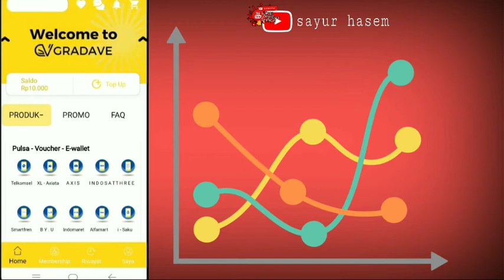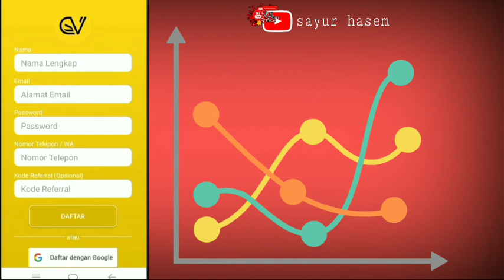Aplikasi Gradave Penghasil Uang scam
Aplikasi Gradave Penghasil Uang Apakah Aman atau Penipuan?

Sejatinya, aplikasi Gradave bukanlah aplikasi penghasil uang. Namun ada sebuah event, dimana kita memiliki kesempatan mendapatkan uang. Jadi singkatnya, ada peluang di Gradave bagi kita yang suka mencari uang di aplikasi-aplikasi tertentu.

Akan tetapi saat kami sendiri melihat beberapa reviewnya di Play Store, aplikasi ini dinyatakan tidak membayar dan maka dari itulah banyak pengguna yang memberikan rating bintang satu terhadap aplikasi ini.

Review Aplikasi Gradave Penghasil Uang

Event tersebut adalah event mengundang teman, menyebar kode undangan lalu dibayar. Hanya ada 1 tugas saja, yaitu sebarkan kode undangan Anda dan ajak semua teman agar mau mengunduh dan mendaftar Gradave.

Setiap undangan, kita bisa dapat uang Rp 5.000. Sementara orang yang memakai kode undangan kita mendapatkan uang Rp 10.000.

Gradave sendiri adalah aplikasi pembelian produk digital. Ada banyak produk yang dijual, seperti pulsa untuk semua operator, token listrik, voucher Indomaret, voucher Alfamart, top up OVO, Gopay, Dana, ShopeePay, LinkAja dan lain-lain. Aplikasi yang memiliki banyak kegunaan bukan?

Namun sayangnya, keberadaannya ini menghilang dari PlayStore, padahal sebelumnya ada di PlayStore? Diblokir pihak PlayStore kah?